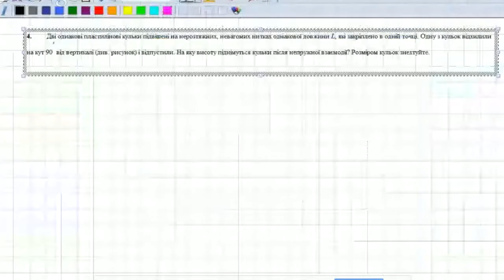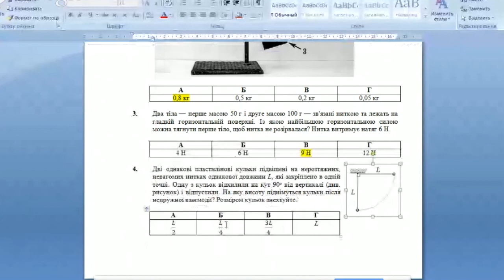Решение ЗНО по физике 2014 задание 4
Дві однакові пластилінові кульки підвішено на нерозтяжних, невагомих нитках однакової довжини L, які закріплено в одній точці. Одну з кульок відхилили на кут 90∘ від вертикалі (див. рисунок) і відпустили. На яку висоту піднімуться кульки після непружної взаємодії? Розміром кульок знехтуйте.